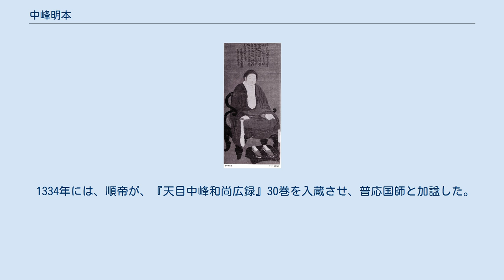中峰明本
中峰明本（ちゅうほう みんぽん、中統4年11月2日（1263年12月3日） - 至治3年8月14日（1323年9月14日））は、中国の元代の禅僧。
諡は智覚禅師。
俗姓は孫。
号は中峰、または幻住道人。
杭州銭塘県の出身。
南嶽懐譲下の第22世に当たる。
 9歳で母と死別し、幼くして仏に帰心し、15歳で出家を志した。
若くして『法華経』・『円覚経』・『金剛経』などの経典を読誦し、燃指供養を実践するなど、講学と修行につとめた。
 至元23年（1286年）、天目山獅子巌の高峰原妙に師事して剃度し、至元25年（1288年）に具足戒を受け、翌年には師の心印を伝授された。
原妙の没した1295年に、師は明本に住寺の大覚寺を継がせようとしたが、明本は頑として受けず、第一座の僧に継がせて、自身は山を下りた。
 その後、各地を遊方行脚して、修行と教化につとめた。
定住処を持たず、「幻住庵」と名づけた庵を各地に造って、そこに仮寓した。
また、時に天目山にも帰山したりした。
霊隠寺や径山から招かれても応じず、延祐5年（1318年）には、仁宗によって宮中に召されたが、応じなかった。
それでも、金襴の袈裟を下賜され、仏慈円照広慧禅師の号、さらに「師子正宗寺」の院号を賜った。
また、英宗からも尊崇され、顕貴の中にも、明本に師事した者が少なくない。
趙孟頫とも交遊した。
 明本は、儒と仏との調和融合を主張し、また一方で「教禅一致」や「禅浄一体」をも主張している。
実際、明本は浄土信仰者であり、「観念阿弥陀仏偈」や「懐浄土詩百篇」を著述している。
至治3年（1323年）8月14日に、61歳で没した。
文宗は、智覚禅師と諡し、塔を法雲と号した。
 1334年には、順帝が、『天目中峰和尚広録』30巻を入蔵させ、普応国師と加諡した。